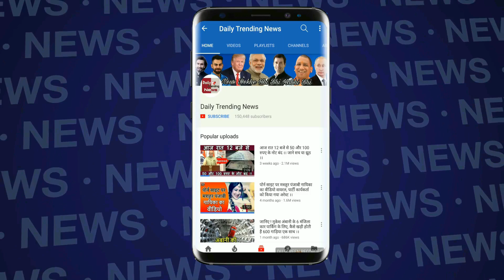अभिनंदन को तोड़ने की पूरी कोशिश की थी पाक सेना ने, लेकिन झुका नहीं ये जांबाज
Wing Commander Abhinandan Varthaman First Interview After Release | Pakistan Army Release Wing Commander Abhinandan Varthaman | Pakistan Released Video Wing Commander Abhinandan Varthaman Before Returned India